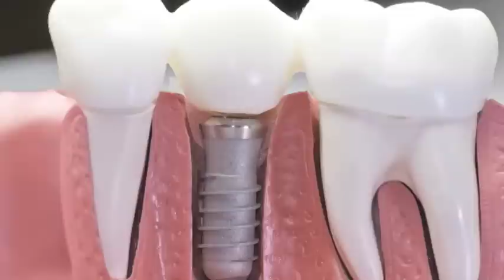Drs. Bernard and Levine - Oral-Maxillofacial Surgery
Drs. Andrew Bernard and Craig Levine, located at 387 East Main Street Bay Shore, NY 11706, is a participating dentist of EDP Dental Plan, the premier NY Dental Plan.